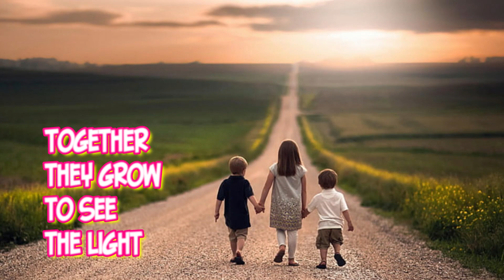Black And White (Three Dog Night Lyrics), The world is like a coin with two sides.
Black & White Lyrics

[Verse 1]
The ink is black, the page is white
Together we learn to read and write
A child is Black, a child is white
The whole world looks upon the sight

[Bridge]
And now a child can understand
That this is the law of all the land
All the land

[Verse 2]
The world is black, the world is white
It turns by day and then by night
Together they grow to see the light
To see the light

[Bridge]
And now, at last
We plainly see
We'll have a dance of liberty
Liberty